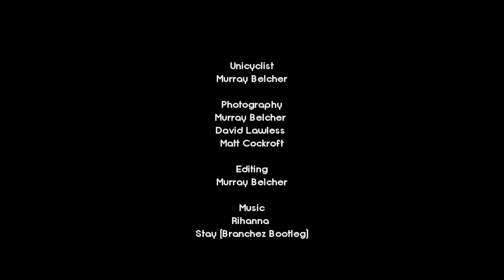Unicycle Film - Alps and Downs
Unicycle film of extreme Unicycling in the French Alps. Mainly filmed around Alpe d'Huez and Val d'Isere in summer 2013.